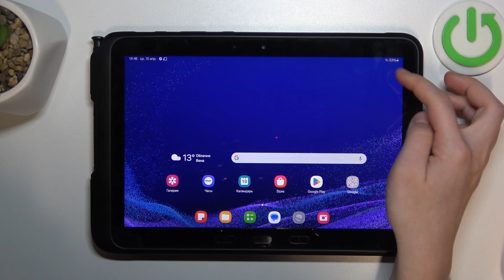SAMSUNG GALAXY TAB ACTIVE4 PRO | Как войти в режим рекавери на SAMSUNG GALAXY TAB ACTIVE4 PRO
В этом видео мы покажем, как на устройстве SAMSUNG GALAXY TAB ACTIVE4 PRO войти в режим рекавери. Если вы хотите открыть меню восстановления на SAMSUNG GALAXY TAB ACTIVE4 PRO, то это видео для вас. Узнайте, как войти в рекавери меню на SAMSUNG GALAXY TAB ACTIVE4 PRO, в этом видео.

Как войти в режим рекавери на SAMSUNG GALAXY TAB ACTIVE4 PRO? Как открыть меню восстановления на SAMSUNG GALAXY TAB ACTIVE4 PRO? Как перейти в рекавери режим на SAMSUNG GALAXY TAB ACTIVE4 PRO?